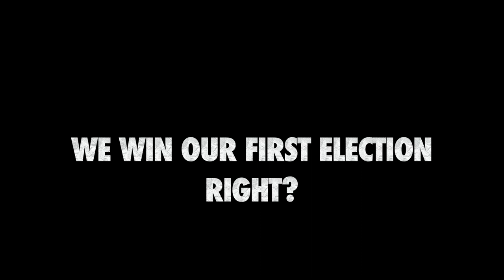Tropico 6 Military Dictatorship E5 - The Great Constitution Reform of 1918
Let's have the people vote in this first election and then we'll reform the Constitution. We're just getting started :)